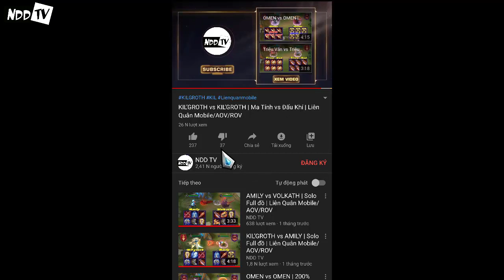SINESTREA vs RYOMA | FULL BUILD FIGHT | Liên Quân Mobile/AOV/ROV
SINESTREA vs RYOMA
SINESTREA
RYOMA
SINESTREA LIÊN QUÂN
RYOMA LIÊN QUÂN
KÈO TEST SOLO NO PK: SINESTREA  và RYOMA
►Hiệp 1: Tự động đánh thường (đòn đánh tay không sử dụng phép bộ trợ và tác dụng của trang bị)
►Hiệp 2: Tự động đánh thường + Skill (không sử dụng phép bổ trợ và tác dụng của trang bị)
►Hiệp 3: Không giới hạn (sử dụng phép bổ trợ và tác dụng của trang bị)
NOTE:
SINESTREA TOP
SINESTREA ĐI RỪNG
RYOMA TOP
RYOMA ĐI RỪNG
SINESTREA HỖ TRỢ
SINESTREA SP
RYOMA HỖ TRỢ
RYOMA SP
SINESTREA MID
RYOMA MID